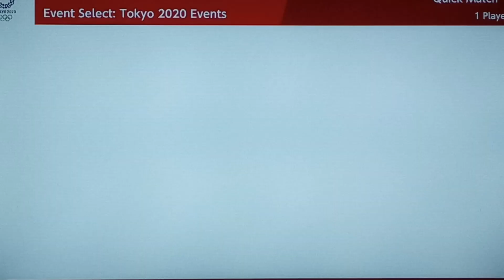Mario & Sonic At The Tokyo 2020 Olympic Games Equestrian # 99 (Team Waluigi)